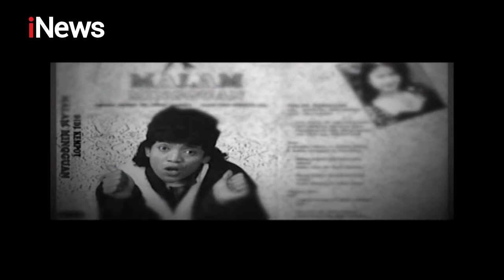iNews Sore 06 Mei 2020 Segmen 4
Adapun topik iNews Sore 06 Mei 2020 Segmen 4
1. Kenang Didi Kempot, Prabowo Ikut Ambyar Nyanyi Lagu Sewu Kuto
2. Dokter Spesialis Jantung: 75% Penyebab Kematian Mendadak adalah Penyakit Jantung